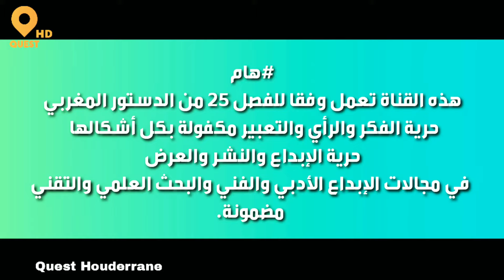حودران ؛ الخميسات تصريح عثمان بويفران رئيس لجنة التكوين بجهة الرباط سلا القنيطرة لألعاب القوى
تصريح رئيس لجنة التكوين بجهة الرباط سلا القنيطرة لألعاب القوى